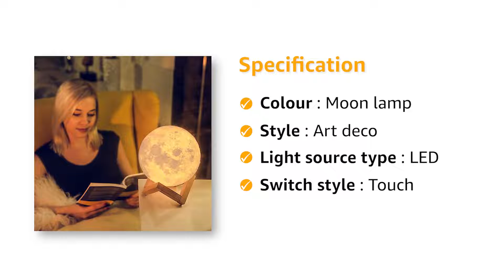3D Moon Night Lamp 7 Multi Colors Changing Touch Sensor with Wooden Stand Night Lamp for Bedroom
3D Moon Night Lamp 7 Multi Colors Changing Touch Sensor with Wooden Stand Night Lamp for Bedroom

RUCON -Moon Lamp operate system : white button push and hold 3 second for on and off and tap to moon for color change
SENSITIVE TOUCH CONTROL Tap the moon lamp to change different 7 colors and the glowing moon light will turn off at the fourth time of tapping. Gentle LED lights, energy saving
PERFECT FOR GIFT It is not only a lamp, it is a natural artwork, succinct and beautiful. Fit for any occasion you like. it can directly delivery to parents, kids, family members or friends as a gift. Perfect gift for child kids woman, friends at holiday or Diwali Gift, Christmas gift, birthday present, housewarming gift.
PERFECT PERFORMANCE: The LED light source not only gives you a warm atmosphere, it doesn't hurt your eyes and it will help you sleep beside your bedroom, a soft light at your kid's room

Happy Shopping